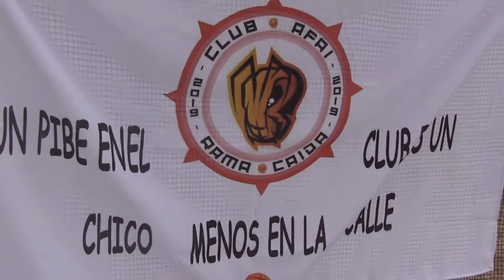PERSEVERANCIA Y AMOR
Cualidades de dirigente social para cumplir sueños comunitarios.